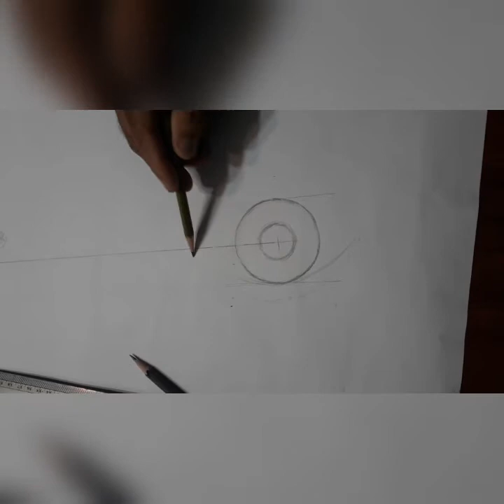HOW TO DRAW REALISTIC EYES